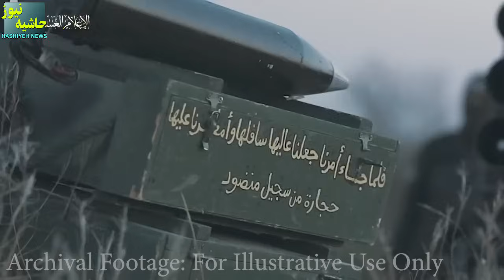آیا ایران و سپاه قدس پشت حزب الله را خالی کرد؟